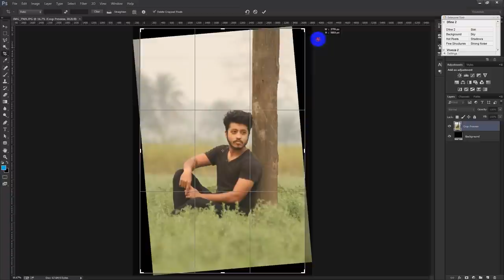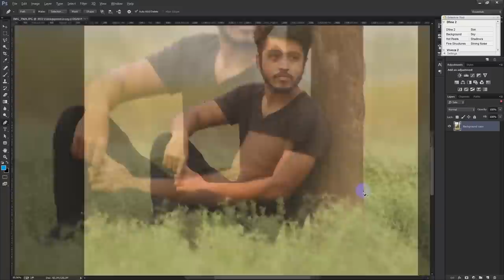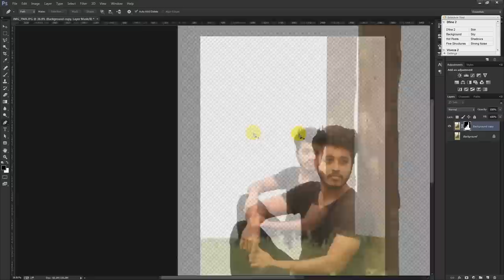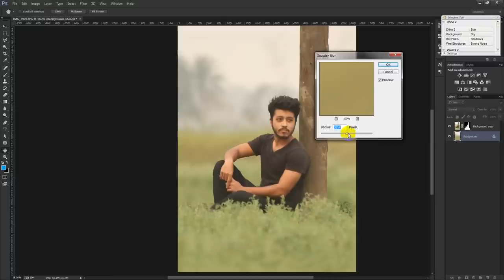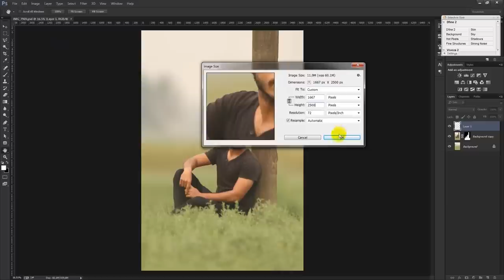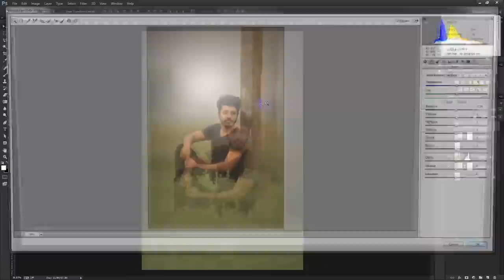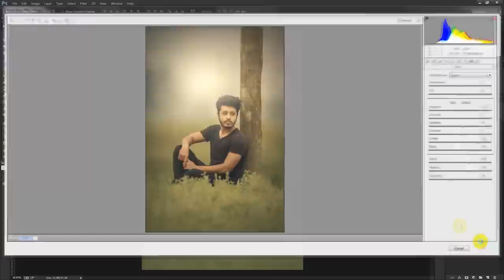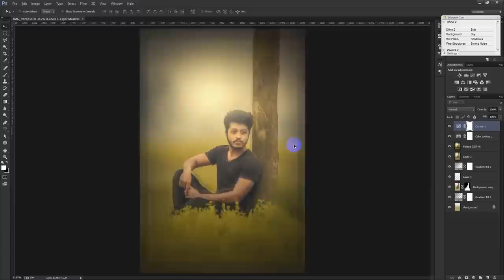How to change background in Photoshop and Color mixing Tutorials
Welcome to another change background and Color mixing tutorial in Photoshop. In this video I will show you how to create simple and nice looking abstract artworks using a model, some elements and your own created objects. How to change background in Photoshop and Color mixing Tutorials.